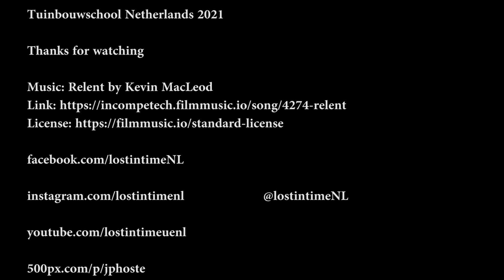Abandoned horticultural school (Tuinbouwschool) Netherlands Jan 2021 (urbex lost place verlaten NL)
A urban exploring video made with the DJI Pocket 2  form abandoned school in the Netherlands